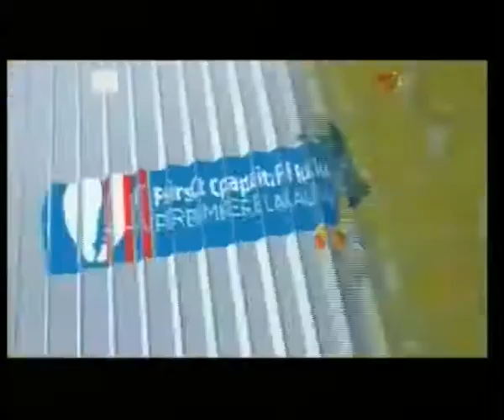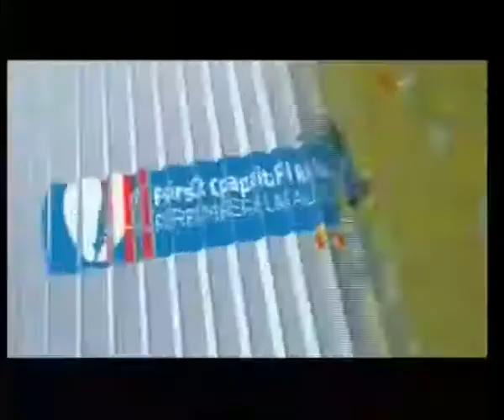Francis attuquaye Okai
Highlight of football matches